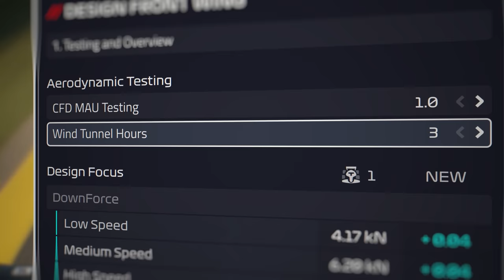F1® Manager 2023 | Gameplay Trailer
F1® Manager 23 launches from July 31 on PC, PlayStation & Xbox!

Pre-order to receive three exclusive Race Moments including one for the Las Vegas Strip Circuit. Purchase the Deluxe Edition to get a head start with access to the game four days early and twelve unique Starting Grids and Race Moments in the Exclusive Scenarios Pack.